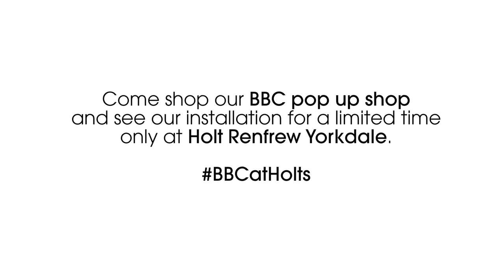LIVE FROM HOLTS: Pharrell Williams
Creative alchemist and fashion designer Pharrell Williams visited our Yorkdale store for a public appearance and live Q&A with Tanya Kim of CTV's ETALK.